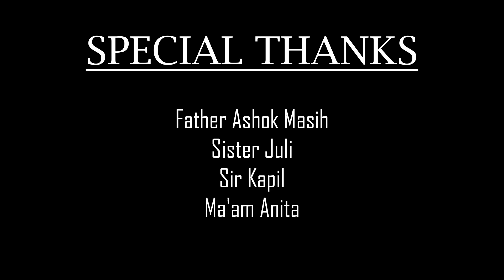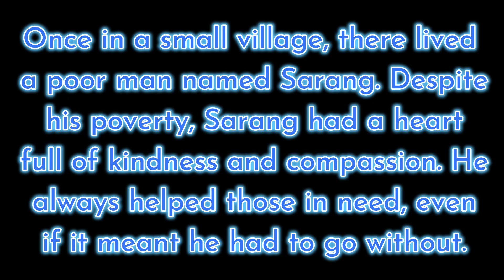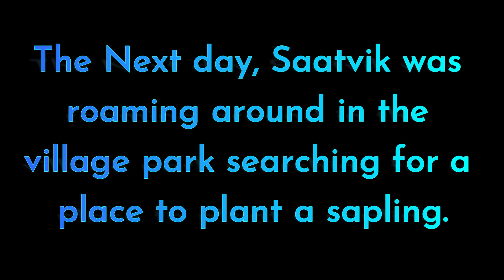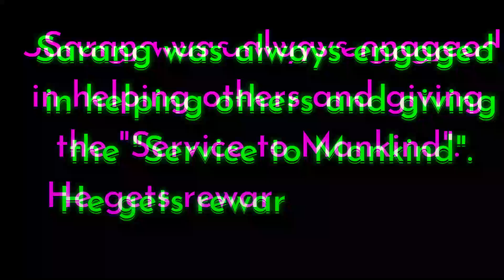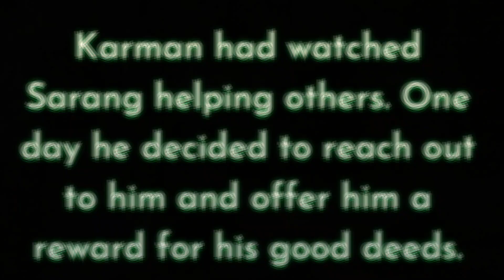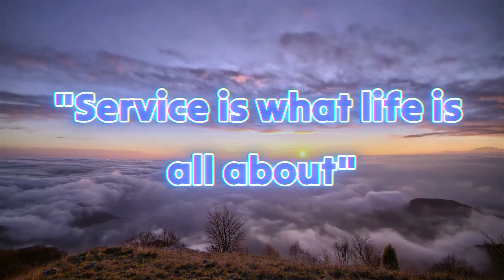Service To Man Kind (Short Motivational Story by Karman 10B ApexProductions 2024)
Award Winning Educational Movie By 10th Class